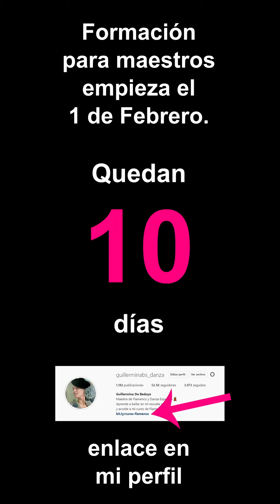La formación para maestros empieza en 10 días